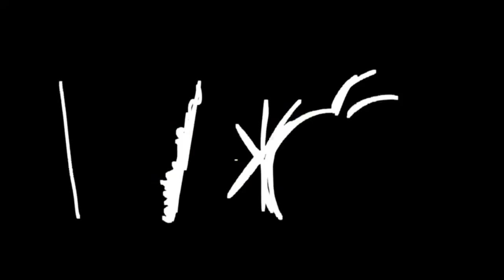BBS 6: Finders Keepers!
Finders Keepers! My flag, not yours, should've caught me! Nyeheheheh.